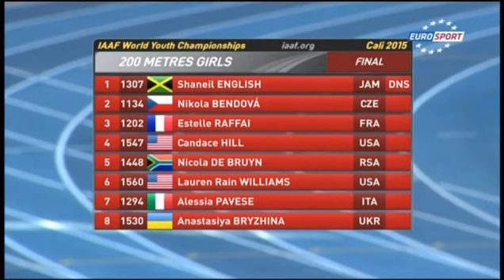200 Metres - Girls Final IAAF World Youth Championships Cali 2015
Candace HILL                    USA 22.43 WYB 0.178
Lauren Rain WILLIAMS    USA 22.90 PB  0.149
Nicola DE BRUYN              RSA 23.38 PB  0.202
Estelle RAFFAI                   FRA 23.67 PB  0.161
Nikola BENDOVÁ              CZE 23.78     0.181
Anastasiya BRYZHINA     UKR 23.84 PB  0.219
Alessia PAVESE                 ITA 23.86 PB  0.208